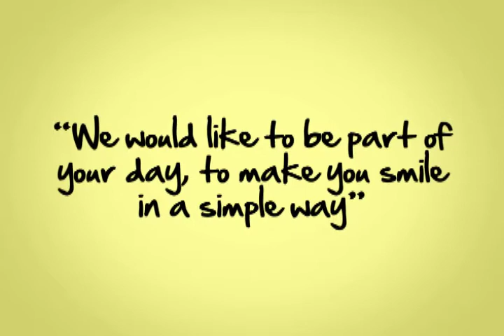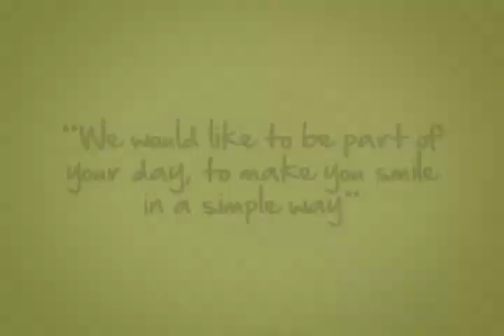Miggy 001 un with timer